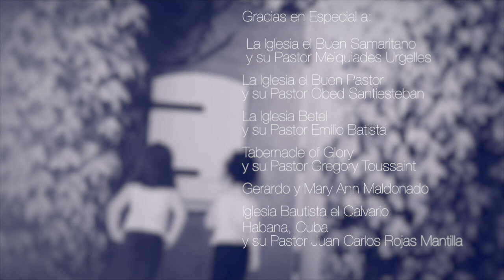Ricardo Rodriguez- Eres Fiel (Cuba Alaba)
Concierto grabado en vivo en la Havana Cuba 2013. Live from Cuba.